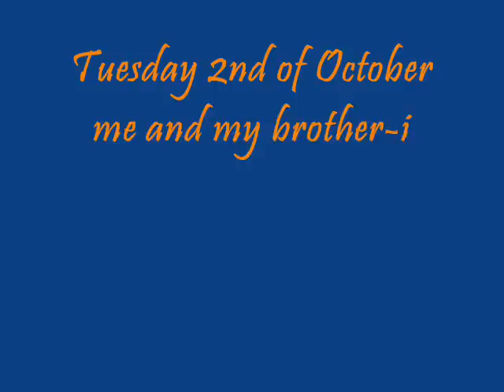Driving Into Storm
Miami, Oklahoma September 2007